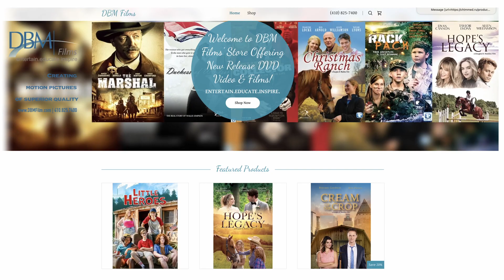Operation Body Guard Promo for KickStarter